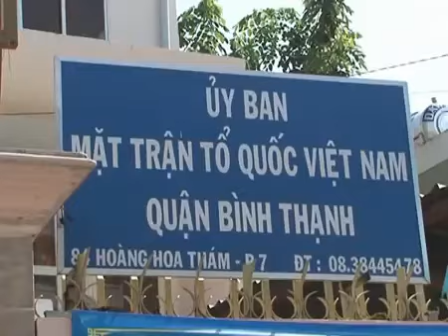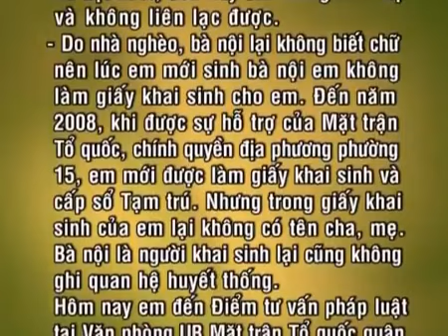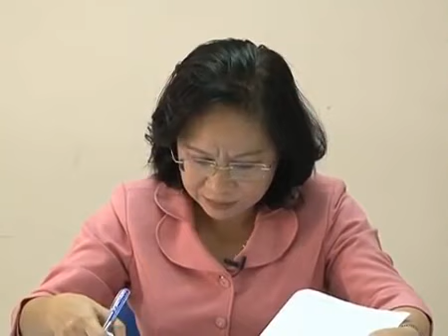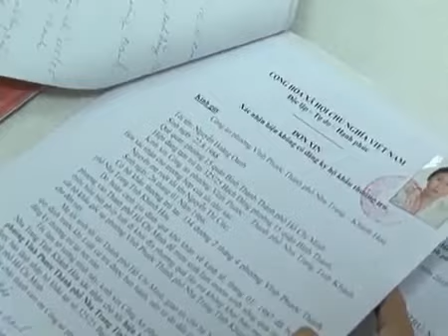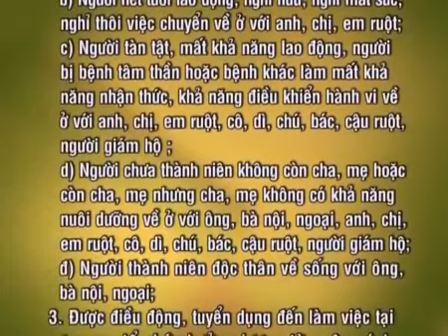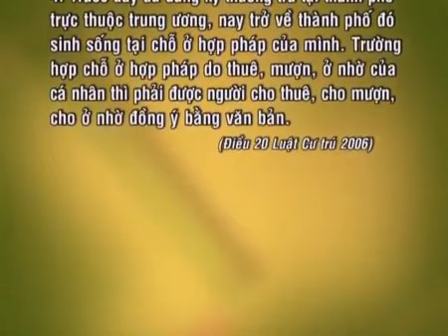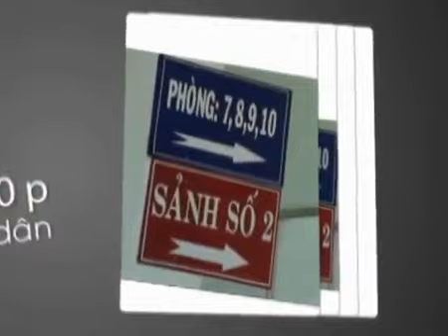Thủ tục nhập hộ khẩu